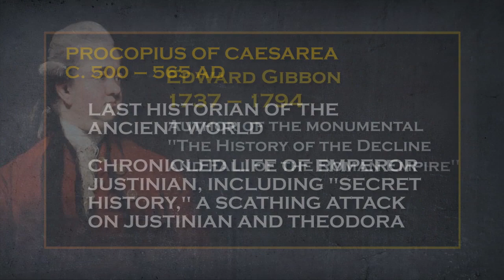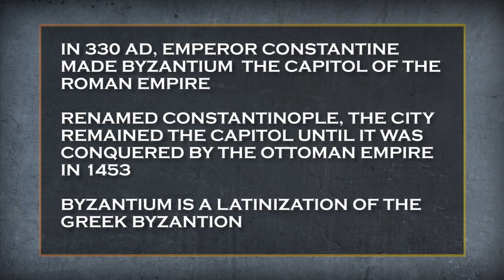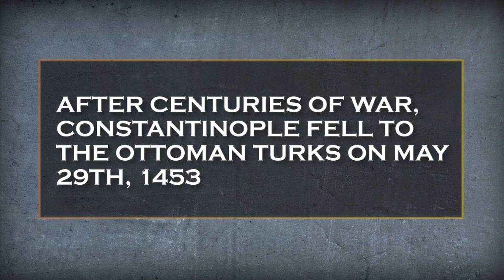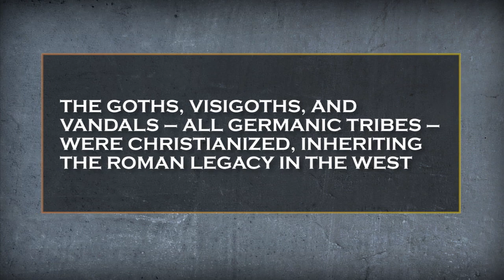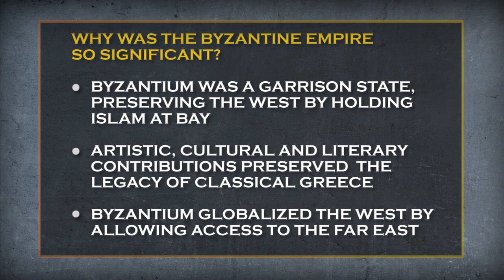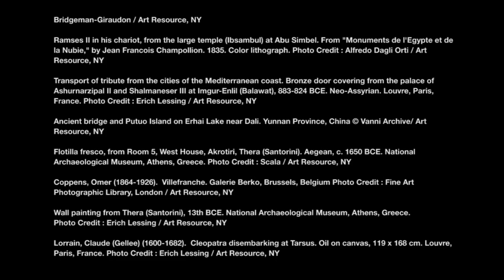Byzantium and the Agents of the Renaissance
This is video 5 in the "Odyssey of Western Civilization" series of Freedom Academy videos hosted by Victor Davis Hanson.  In this video:
When something is characterized as "byzantine," it's generally not a
compliment. But Byzantium, a.k.a. Constantinople, gets a bad rap it
doesn't deserve. After Rome, the city, fell in 476, Rome the empire
lived on in the eastern Mediterranean for another 1,000 years with
Constantinople as its capital, preserving Western civilization through
the so-called Dark Age, and serving as a Christian bulwark against the
onslaught of Islam. And, when Constantinople finally fell to the Turks,
Byzantine scholars fled west and planted the seeds that would flower as
the Renaissance.